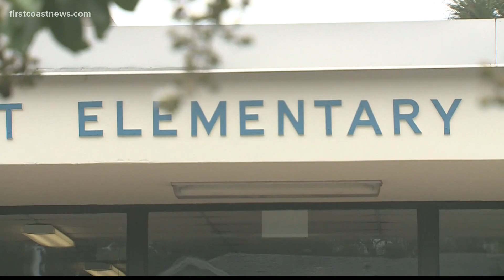Former 2nd grade teacher formally indicted for distributing sexually explicit images of children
The former Mayport Elementary School teacher is due back in federal court Thursday, where he is expected to enter a plea.